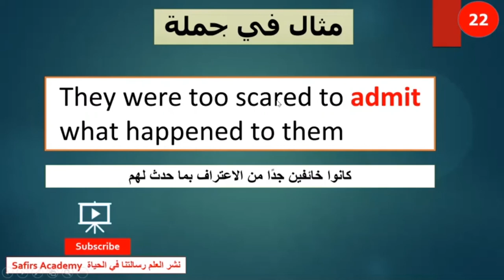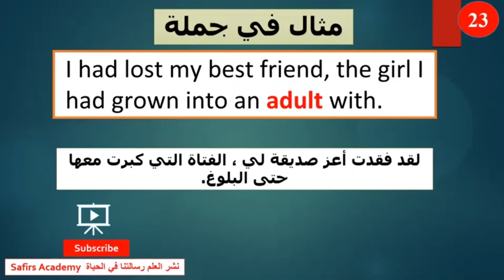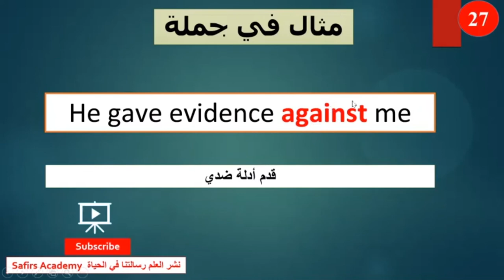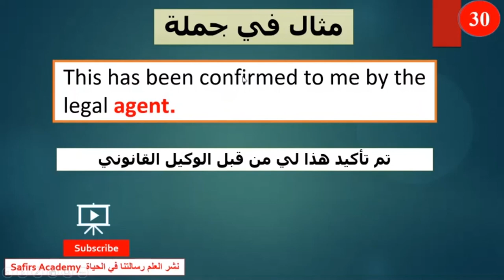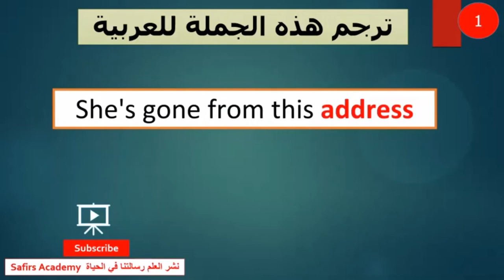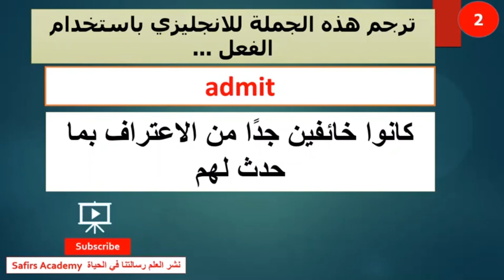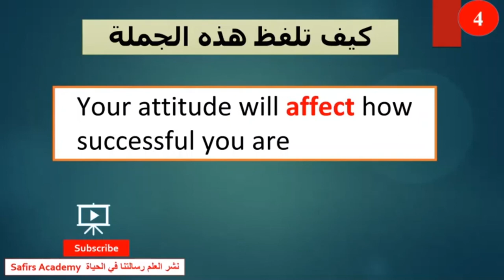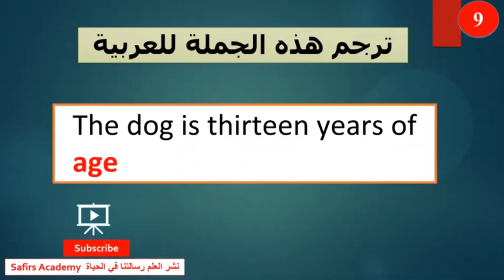Enhance Arabic and English Conversation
Improve your conversational skills in Arabic and English with these tips and techniques! Learn new vocabulary and boost your confidence in both languages. Whether you're a beginner or looking to advance your language skills, this video is for you. Start having more meaningful conversations today!